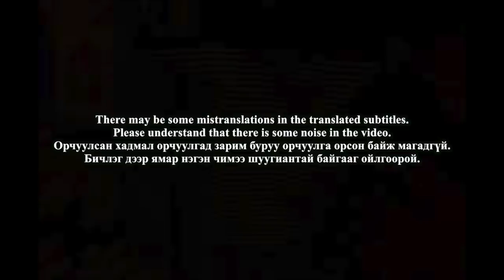🇲🇳🇰🇷🔥Korean Hiphop Junkie react to NO CAP FREESTYLE VOL.3 | Mo'G (MNG/ENG SUB)